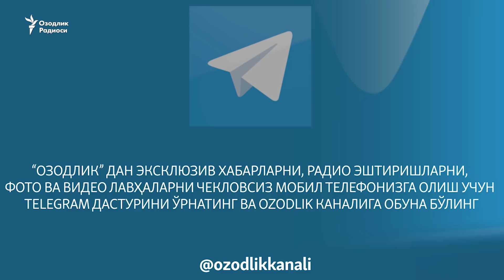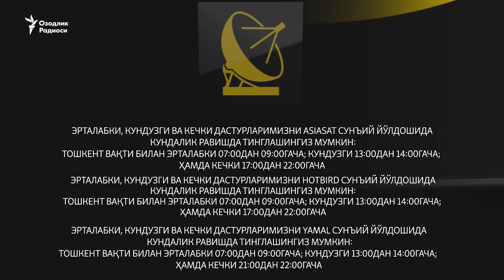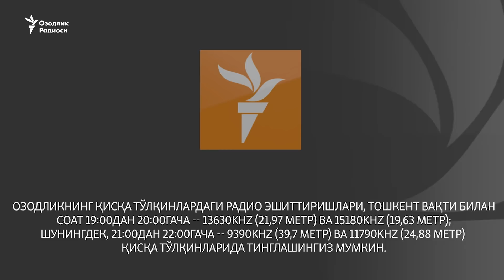Иноятов сенатор бўлди, Аҳмадбойдан куйганлар машиналик бўлди, АҚШ мулозими Тошкентда